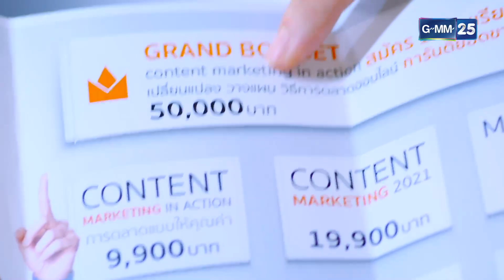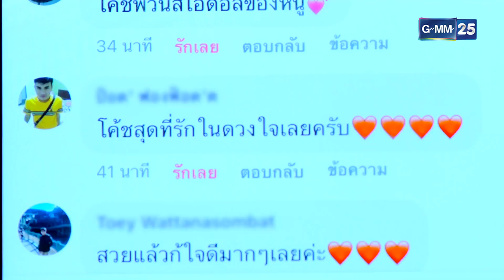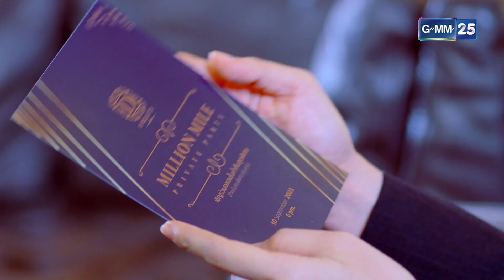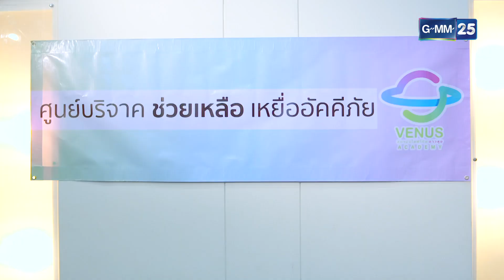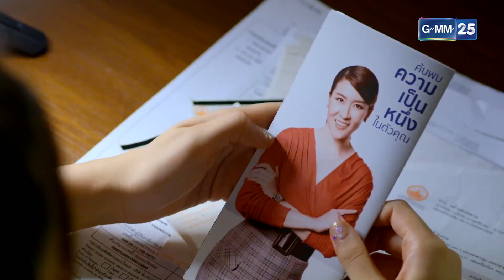เล่ห์ลวง | EP.1 (3/6) | 26 ม.ค. 65 | GMM25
และรับชมย้อนหลังได้ที่

พบ "ปุ๊กลุก-ฝนทิพย์" กับการหวนคืนงานละครในรอบ 2 ปี ในบทบาทแม่ค้าออนไลน์ ที่ไม่ได้แซ่บแค่การขาย แต่ยังพร้อมเช็กบิลกับใครที่มาร้ายใส่เธอ!!

“เล่ห์ลวง” ละครโมเดิร์นสุดแซ่บ เกี่ยวกับเรื่องราวทันสมัยที่ตีแผ่สังคม เชือดเฉือนกันด้วยเล่ห์เหลี่ยมและกลลวง ระหว่าง ไลฟ์โค้ชลวงโลก และ แม่ค้าออนไลน์

พบกับการประชันบทบาทของ 2 นักแสดงตัวแม่...